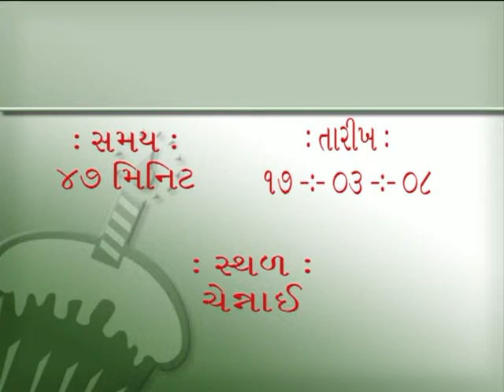Mahavir na bodh ne patra kon Patrank 105 Part 1 Pujyashree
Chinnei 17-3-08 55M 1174